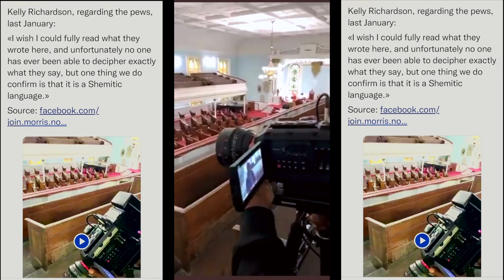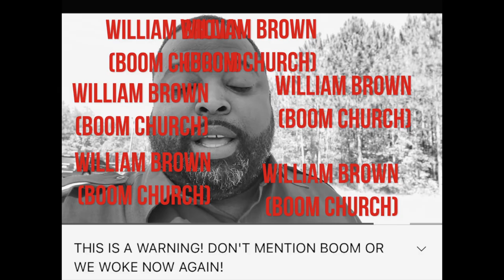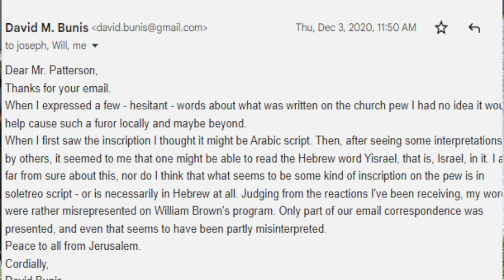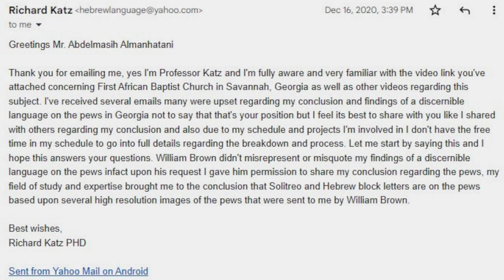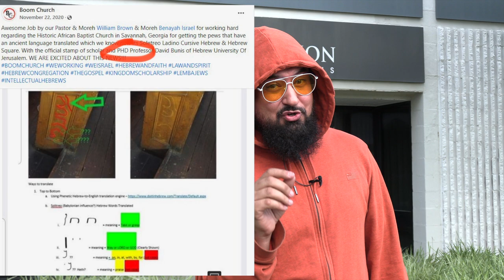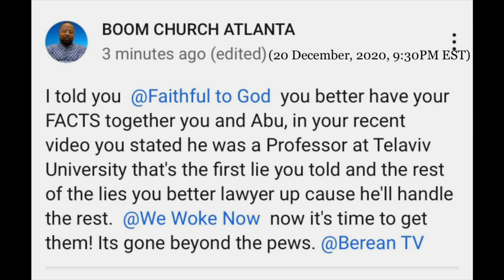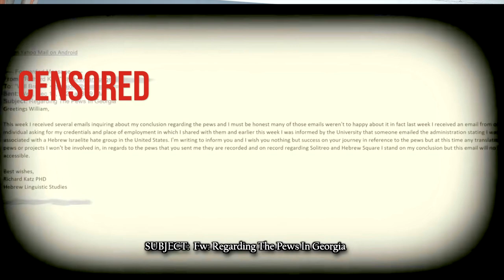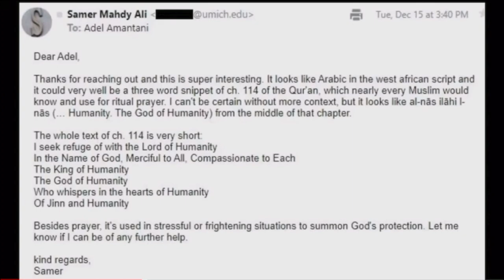ISRAELITE PASTORS & HEBREW PEWS @ First African Baptist Church ?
Hebrew on the Pews: 'Israelite Pastor' Asks Invisible Man for Help! Vocab Malone presents an exploration of the shifting arguments for the claim that HEBREW appears on the pews at First African Baptist Church, in Savannah, Georgia. Advocates claim that the congregants at FABC knew Hebrew at a time when no one else did - is this true?

We show highlighted images regarding Dr. David Bunis and the continued misrepresentation of him by the Hebrew Israelites involved in this charade. Did the Pastor of the boomchurch invent a scholar who does not exist (richardkatz) to back him up? The video also explores the manipulation involved in attempts to cover up or sweep away controversy over the Richard Katz fiasco. This video answers the question of who created the Katz sock puppet.

As if that wasn't enough, we also include a brief review of some of the threats of legal action which came our way over the last two + years, mainly by the wewokenow "Pastor". RECORDED LIVE ON LOCATION AT A "HEBREW ISRAELITE" "CHURCH".
RUN TIME - 21:50